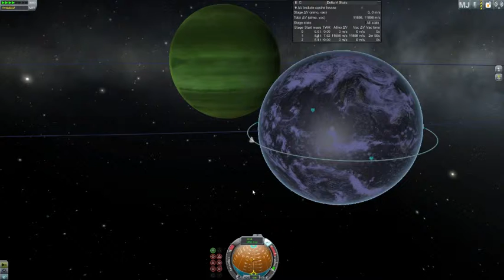KSP Mod testing- 2 mods, Endurance (Interstellar Film) and Civilian Colonies. - 3 / 8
A little bit of launching, a little bit of orbiting, and a whole lot of time on Laythe, including successful rescue.